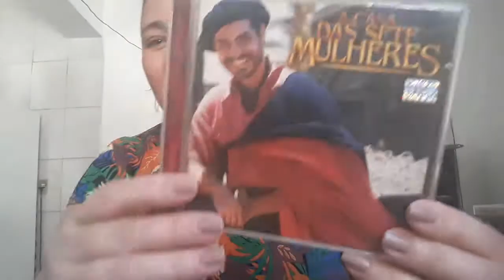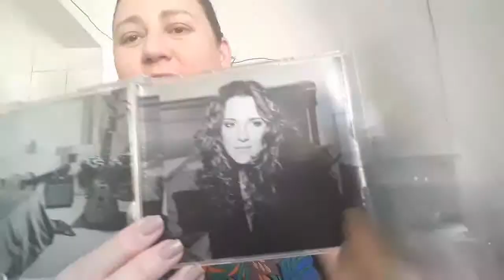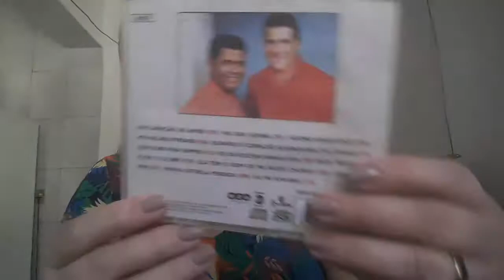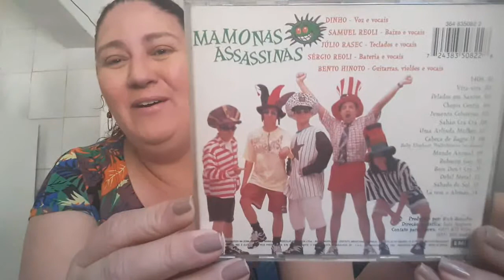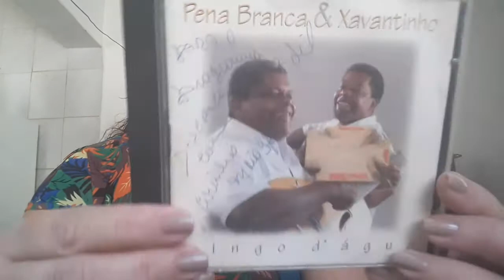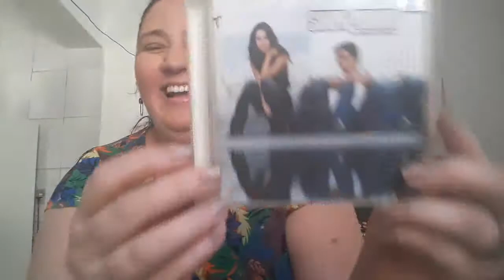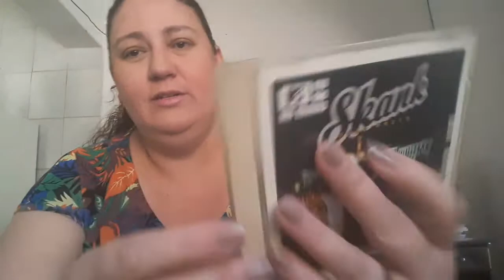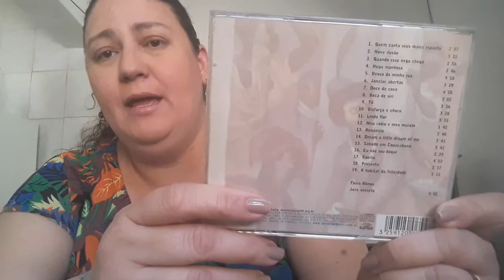MINHA COLEÇÃO DE CD'S - PARTE 1 - NACIONAIS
Assim como amo livros, também amo música! E amei fazer esse vídeo, que foi uma sugestão da inscrita Marisa Aparecida Accorsi, obrigada querida!! Espero que gostem, em breve teremos a parte 2, com os internacionais.